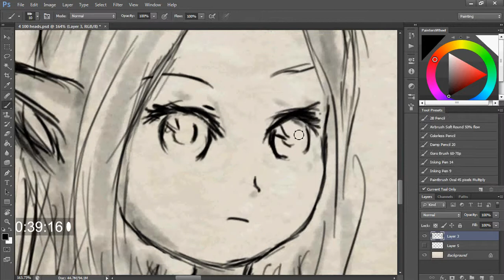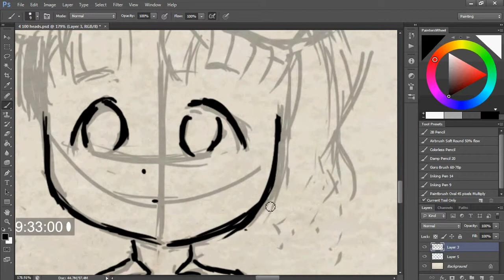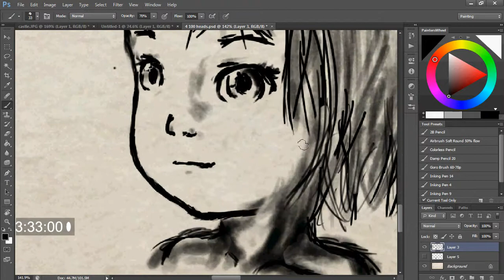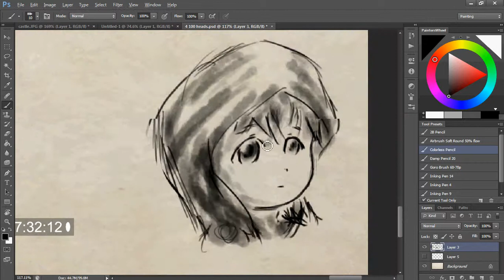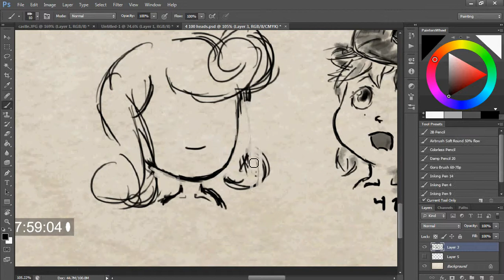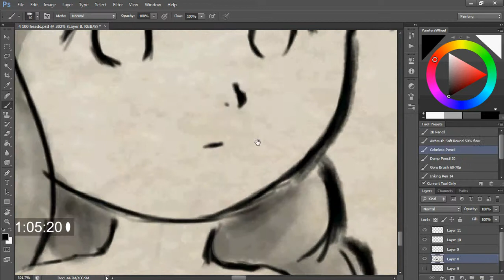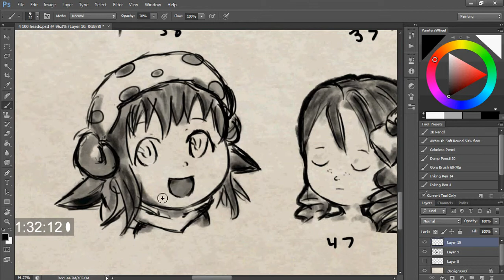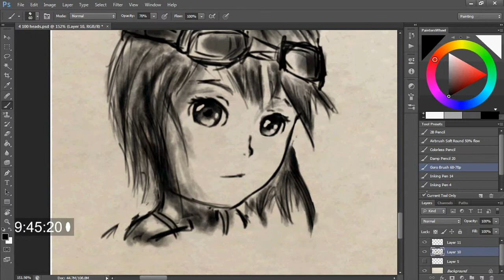SKY DRAWS: 50 Heads Part 2 - Speedpaint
Just finishing my drawing of fifty loli heads. I HOPE YOU LIKE IT Finished pictures
OH HEY it looks like my timer completely broke down by this point. Ignore it!

4 - Sweetiecut by JackleApp (WARNING: EXCESSIVE PONIES)

Second Video